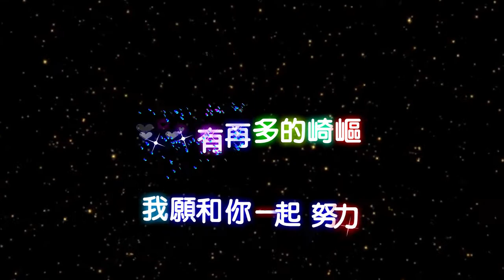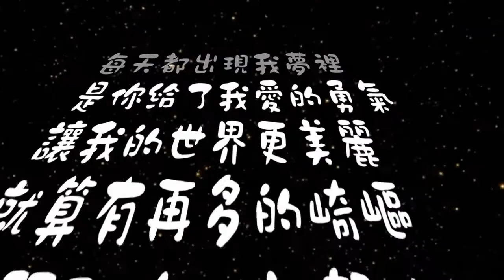思念情緣 特效karaoke 去人聲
使用aegisub製作